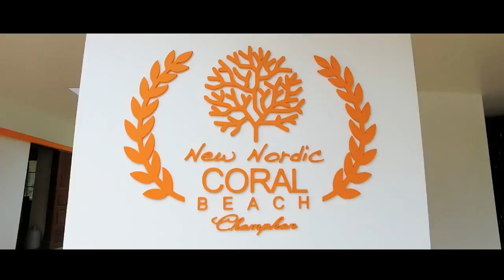New Nordic Coral Beach Chumphon